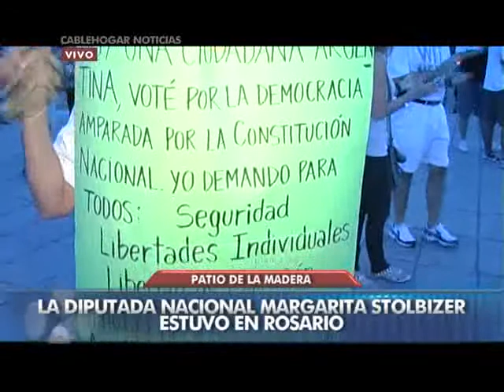Margarita Stolbizer estuvo en Rosario